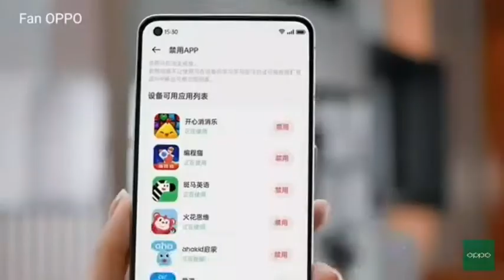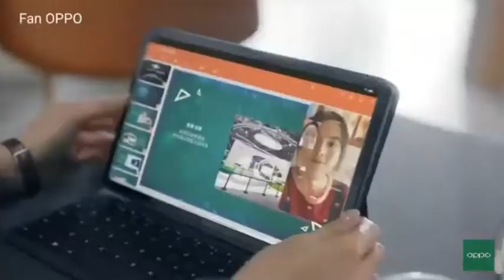Oppo Pad Air Coming Soon In India 😱 | Full Specifications,Price,Launch Date Explain In हिंदी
Follow Me Guys For More Tech Stuff